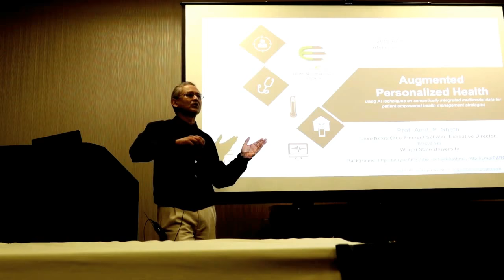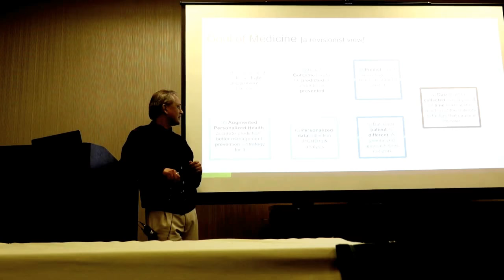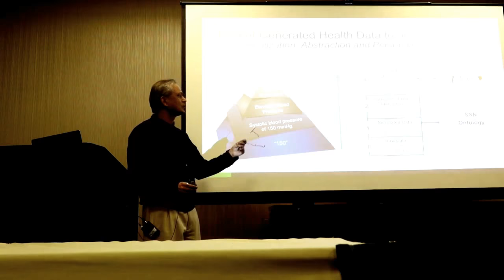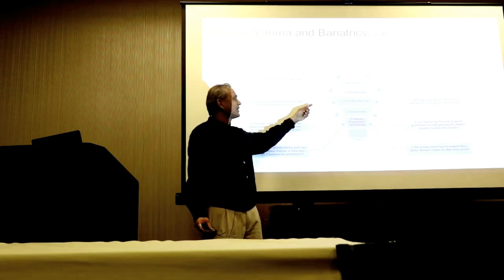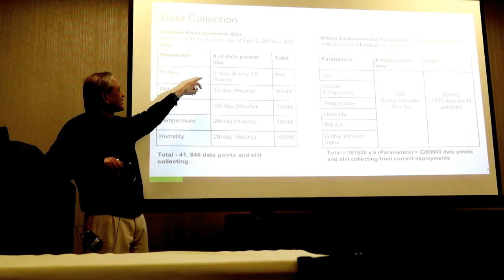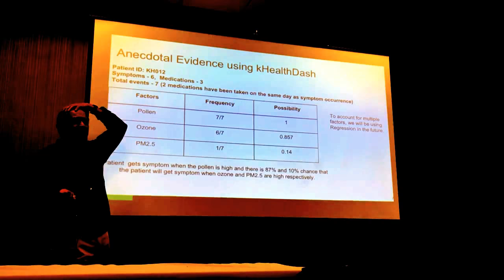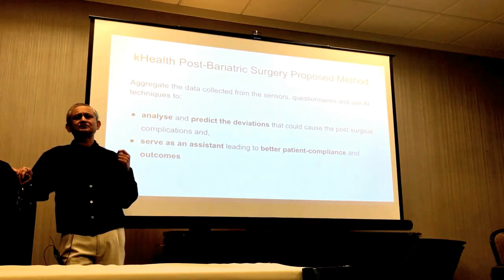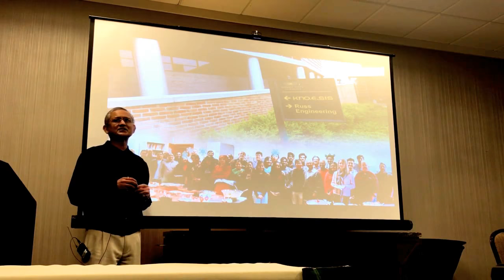Amit Sheth : Augmented Personalized Health [Keynote at Health Intelligence Wksp @ AAAI2018]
Augmented Personalized Health: using AI techniques on semantically integrated multimodal data for patient empowered health management strategies,
AAAI, Feb 2-3, 2018, New Orleans, Louisiana
Slides and more:

Abstract:
Healthcare as we know it is in the process of going through a massive change - from episodic to continuous, from disease-focused to wellness and quality of life focused, from clinic centric to anywhere a patient is, from clinician controlled to patient empowered, and from being driven by limited data to 360-degree, multimodal personal-public- population physical-cyber-social big data-driven. While the ability to create and capture data is already here, the upcoming innovations will be in converting this big data into smart data through contextual and personalized processing such that patients and clinicians can make better
decisions and take timely actions for augmented personalized health. In this talk, we will discuss how use of AI techniques on semantically integrated patient-generated health data(PGHD), environmental data, clinical data, and public social data is exploited to achieve a range of augmented health management strategies that include self-monitoring, self-appraisal, self-management, intervention, and Disease Progression Tracking and Prediction. We will review examples and outcomes from a number of applications, some involving patient evaluations, including asthma in children, bariatric surgery/obesity, mental health/depression, that are part of the Kno.e.sis kHealth personalized digital health initiative.